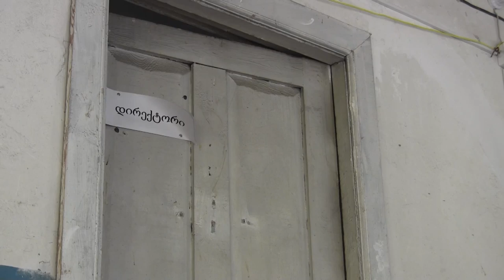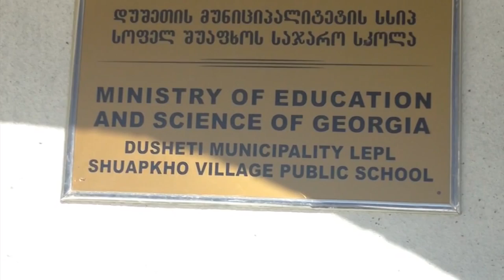IRMA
Filmed by Yana Israelyan

Irma Tskiphashvili lives in Phshavi (Dusheti, Georgia).
She is 41 years old and has nine children.
Irma works as a director in a village school with seventeen pupils.